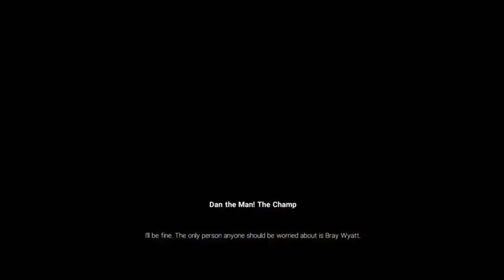Fight At Wyatt's Compound (WWE2K19)